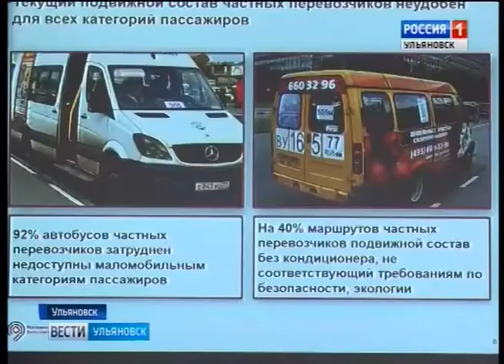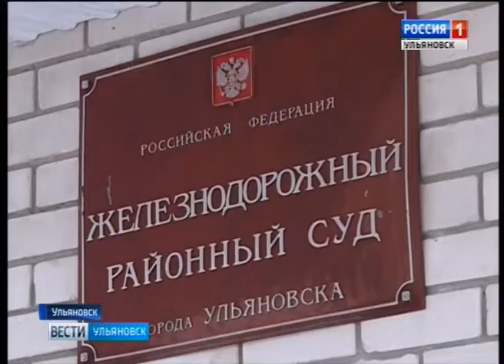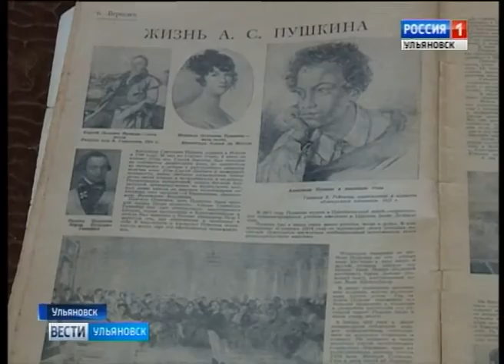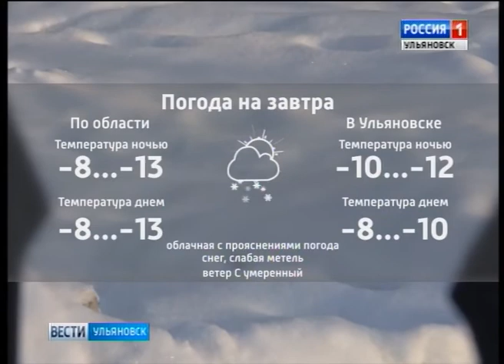Выпуск программы "Вести-Ульяновск" - 10.02.17 - 21.45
- Халатность начальника СИЗО обернулась смертью четырех человек и 3,5 годами колонии. На заседании суда побывала наша съемочная группа.
- Знакомые слушателям со всего мира песни вновь звучали с Ульяновской сцены. Легендарный вокально инструментальный ансамбль  «Песняры» дал концерт.
- Спорт, в котором нет места дрожащим коленям. В Ундорах впервые прошли состязания по горным лыжам среди спортсменов со всего Поволжья.